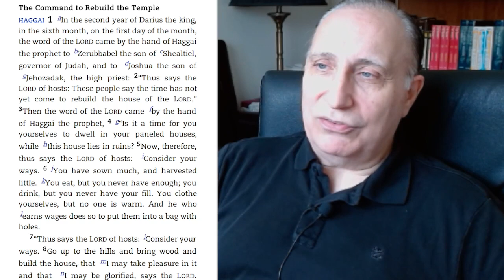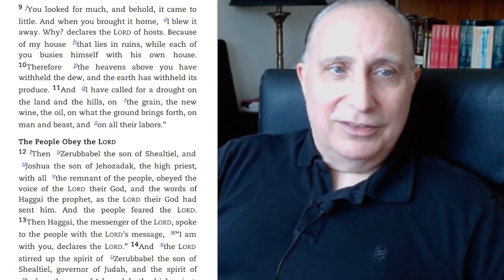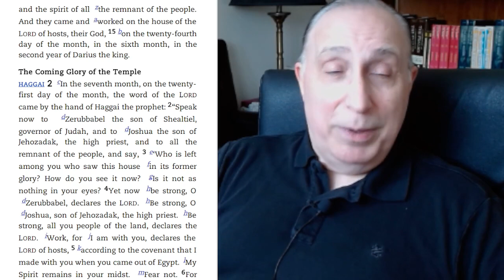Who Cares About Apathy? Or Inflation? God Does -- and He Defines the Consequences! -- Haggai 1:1-15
This video is about apathy . . . even among people who claim to be Christians and church attenders. So, like Haggai, I'm speaking to the apathetic, so please listen as long as possible, preferably to the end.

There are some real consequences to apathy for following God and concern for oneself before God, and these include inflation! Yes, this is in the passage. But the people of God found a remedy for the inflation that they experienced that does not appear in any economics textbook.

And please see if there's something else on my channel that might interest you!